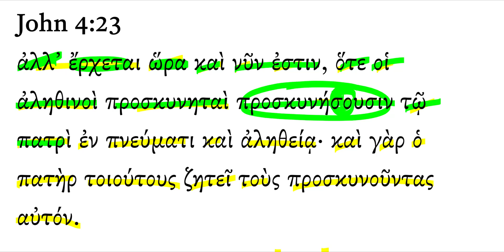John 4:23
The 2-minute “Daily Dose of Biblical Greek” videos on the Gospel of John are aimed at helping you read and translate the Bible from its original language. Learn Biblical Greek, review vocabulary, and understand the syntax of each Greek verse of Revelation by watching our free basic video lessons. Check out DailyDoseofGreek.com